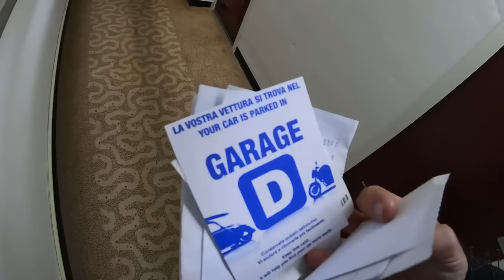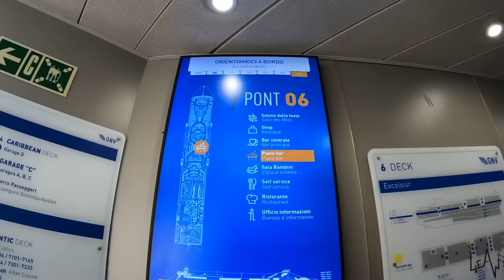24 HOURS ON A FERRY! Our experience from Genoa to Palermo Sicily - VAN LIFE ITALY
We are finally in Sicily!!! We spent 24 hours on a ferry from Genova to Palermo.

our Mailing Address:
BOX 37
10125 Torino
Italy

AMAZON BABY GIRL WISHLIST: